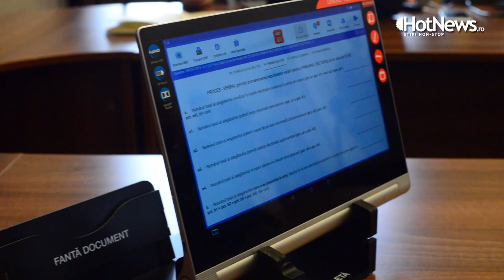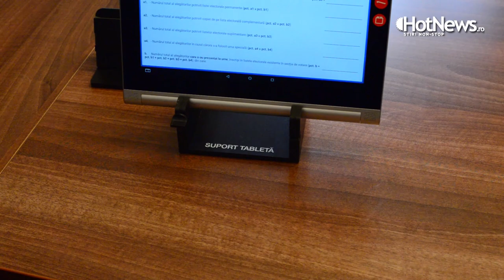Sistemul informatic folosit la alegerile locale - cum functioneaza